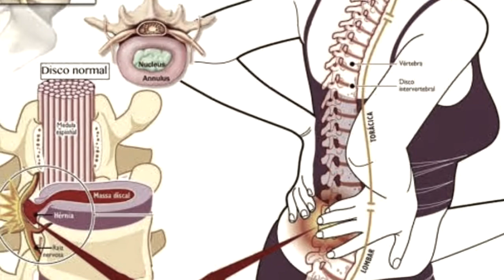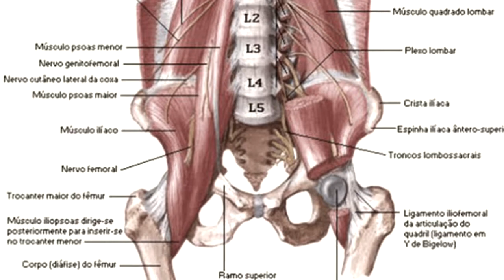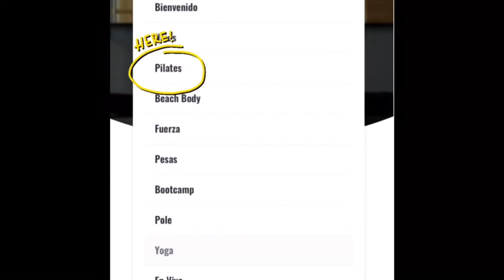LUMBALGIA por karla Vanessa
Te invitamos a escuchar a Karla Vanessa piñones fisioterapeuta sobre la prevención y cuidados de la lumbalgia.